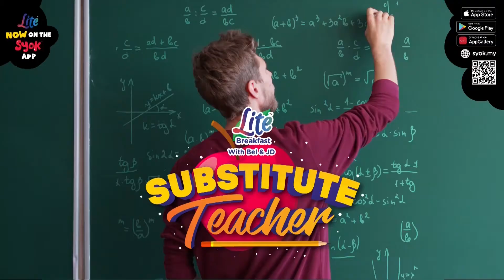TheLITEBreakfast: Principal Ameeta - Substitute Teacher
Principal at the Summer Academy, Principal Ameeta joined Bel and JD on TheLITEBreakfast this morning.

She talked about the challenges and key characteristics of being a kindergarten teacher. She also spoke about one of her teachers who has gone above and beyond for her kids, Teacher Carol.